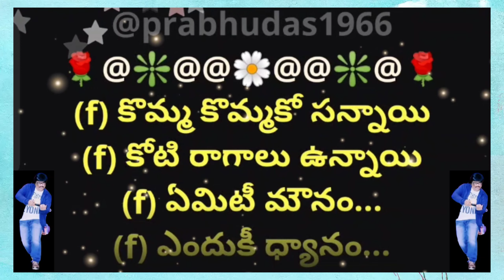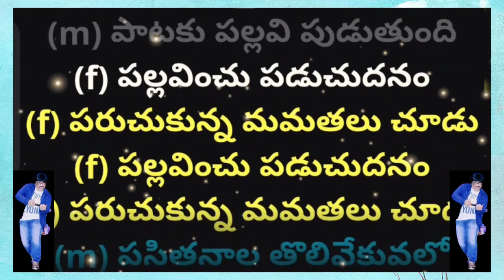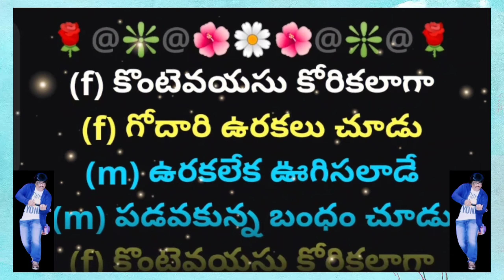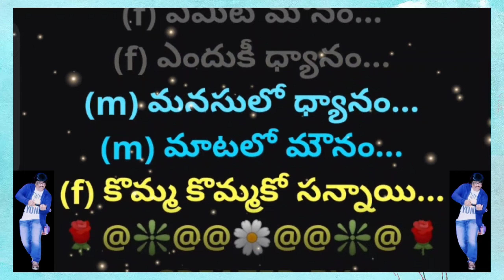Komma Kommako || కొమ్మ కొమ్మకో సన్నాయి || 2K || Lyrical Video Karaoke Track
2. I, PRABHUDAS MUSALIKUPPA DO NOT OWN OR CLAIM TO OWN COPYRIGHT ON ANYTHING ASSOCIATED WITH THIS SONG / VIDEO WHICH IS VESTED WITH ORIGINAL PRODUCERS.
3. Every bit of revenue if it generates, please claim it on my behalf, as non-profit video collabs and lyrical video karaoke tracks created by me do not intend to earn benefit out of it.
MOVIE: ❇ గోరింటాకు ❇
HERO: ❇ శోభన్ బాబు ❇
HEROINES: ❇ సుజాత & సావిత్రి ❇
FEMALE SINGER: ❇ P సుశీల ❇
MALE SINGER: ❇ SP బాలసుభ్రమణ్యం ❇
LYRICIST: ❇ వేటూరి ❇
MUSIC DIRECTOR: ❇ KV మహదేవన్ ❇
PALLAVI:
(f) కొమ్మ కొమ్మకో సన్నాయి
(f) కోటి రాగాలు ఉన్నాయి
(f) ఏమిటీ మౌనం...
(f) ఎందుకీ ధ్యానం...
(f) ఏమిటీ మౌనం...
(f) ఎందుకీ ధ్యానం...
(m) కొమ్మ కొమ్మకో సన్నాయి
(m) కోటి రాగాలు ఉన్నాయి
(m) మనసులో ధ్యానం...
(m) మాటలో మౌనం...
(m) మనసులో ధ్యానం...
(m) మాటలో మౌనం...

(f) మనసుమాటకందని నాడు
(f) మధురమైన పాటవుతుంది
(m) మధురమైన వేదనలోనే
(m) పాటకు పల్లవి పుడుతుంది
(f) మనసుమాటకందని నాడు
(f) మధురమైన పాటవుతుంది
(m) మధురమైన వేదనలోనే
(f) పల్లవించు పడుచుదనం
(f) పరుచుకున్న మమతలు చూడు
(f) పల్లవించు పడుచుదనం
(m) పసితనాల తొలివేకువలో
(m) ముసురుకున్న మబ్బులు చూడు
(m) అందుకే ధ్యానం...
(m) అందుకే మౌనం...

(f) కొంటెవయసు కోరికలాగా
(f) గోదారి ఉరకలు చూడు
(m) ఉరకలేక ఊగిసలాడే
(m) పడవకున్న బంధం చూడు
(f) కొంటెవయసు కోరికలాగా
(m) ఉరకలేక ఊగిసలాడే
(f) ఒడ్డుతోనో నీటితోనో
(f) పడవ ముడిపడి ఉండాలి
(f) ఒడ్డుతోనో నీటితోనో
(m) ఎప్పుడే ముడి ఎవరితో పడి
(m) పడవ పయనం సాగునో మరి
(m) అందుకే ధ్యానం...
(m) అందుకే మౌనం...
(m) అందుకే ధ్యానం...
(m) అందుకే మౌనం...
(f) ఏమిటీ మౌనం...
(f) ఎందుకీ ధ్యానం...
(m) మనసులో ధ్యానం...
(m) మాటలో మౌనం...